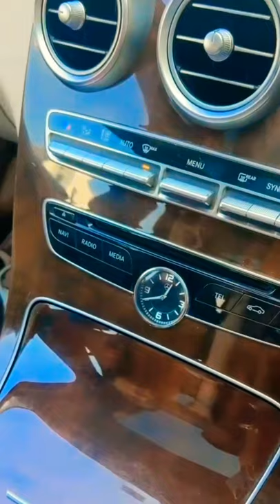CAR ATTITUDE ATM VIRAL VIDEO